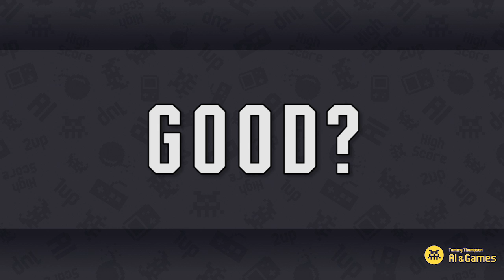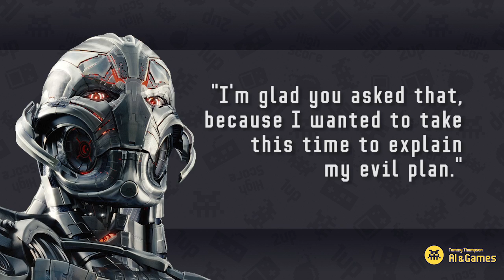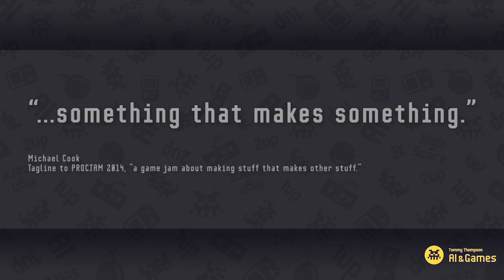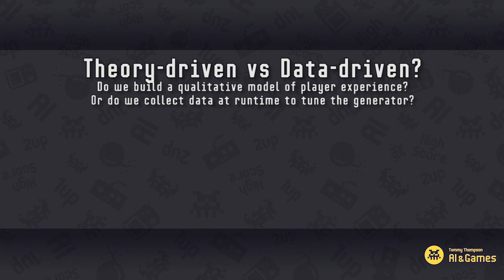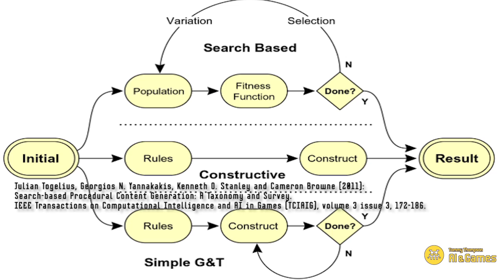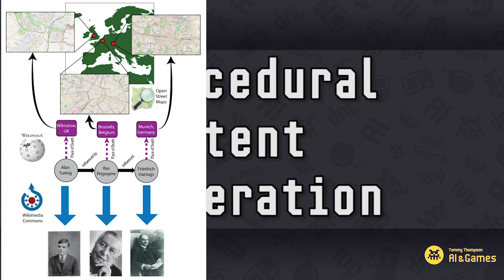The Quest for AI Game Designers | AI and Games #13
Game design is an intricate combination of common sense with video game aesthetics to create something fun and interesting for players.  It is an entirely subjective process that varies depending on the type of game we are making and the experience the designer hopes to invoke.  While we know good design when we see it, it often takes time for these to take shape in the final version of a game.

So how do you translate this intrinsically creative process to a piece of artificially intelligent software?  Can an AI be creative?  Can it build something that resonates with humans?  How do we quantify that?  How can an AI know what might be 'cool' or 'interesting'?  We take a look at a body of work in game development and research that is moving towards building the first generation of AI game designers: the games that use intelligent design systems as part of gameplay, tools that use AI to help human designers and AI systems that make entire games by themselves!

Games Shown in this Video:
Spelunky HD (2012)
Galactic Arms Race (2010)

Mario Maker Level id's:
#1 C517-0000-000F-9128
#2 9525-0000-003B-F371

Special thanks to the following researchers whose work is discussed in this video (in order I remembered to add you).

Ben Weber
Steve Dahlskog
Matthew Guzdial
Julian Togelius
Gillian Smith
Michael Cook
Erin Hastings
Kenneth O. Stanley
Cameron Browne
Alex. J. Champandard
Michael Cook
Gabriella Barros
Antonios Liapis
Becky Lavender
Adam Summerville
Staffan Bjork
Georgios Yannakakis